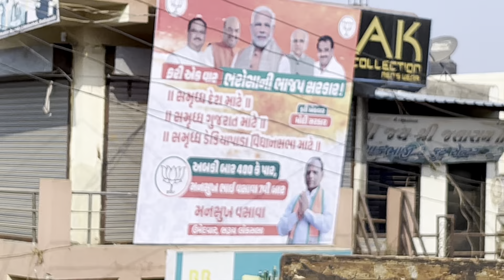बड़े खतरनाक लोग है 🤣 | india गठबंधन | Chaitar Vasava Dediyapada to Bharuch | 8 Star band